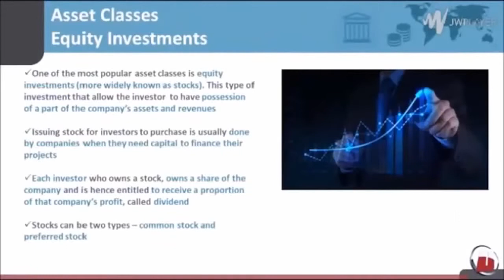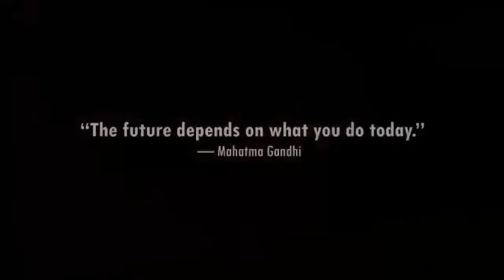OneCoin Отзыв Игорь Альбертс Igor Alberts 2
OneCoin is an innovative cryptocurrency product that is born on the success of the pioneering cryptocoin, Bitcoin.
Подробное описание
OneCoin provides a once in a lifetime opportunity, revolutionizing the business world of today’s digital economy. The OneCoin concept is born out of the success of the pioneering cryptocurrency, Bitcoin.

OneCoin has the ambition to become the next big cryptocurrency – as it uses the latest technology and has a well thought-through concept It can provide long-term value to its investors and is only available through a strict invitation-only basis. You can also benefit from education materials that will expand the knowledge you need to succeed in the world of financial markets and cryptocurrency.

By joining the One concept you get the best online training on how to profit from cryptocurrency. Our training and marketing tools combined with a solid and strong educational product, enhanced by an outstanding bonus plan, is why today’s entrepreneurs are joining the One Concept.
Миссия
To give all our members the opportunity to be successful by making informed investment decisions.

На рынок вышла новая криптовалюта OneCoin с мощной партнерской программой. Это не копия биткоина и не пул по добыче чужих монет. OneCoin это криптография нового поколения и высокий профессионализм компании, полная прозрачность майнинга,  открытость руководства и финансовое обучение.

OneCoin это не просто криптовалюта, а новая платежная система с возможностью в будущем делать покупки, как онлайн, так и оффлайн. Глобальный рынок уже активно формируется, а в Рунете мы первые! Это новый тренд в сфере криптовалют и возможность увеличить свой капитал без приглашений уже в первый год в 3-10 раз.

Именно сейчас у нас с Вами есть уникальная возможность участвовать в процессе вывода на мировой рынок криптовалюты нового поколения, более совершенной, чем Bitcoin. Такой шанс выпадает (мягко говоря) очень редко, не упустите его…
SKYPE:valin888